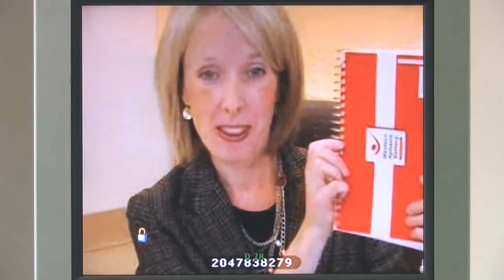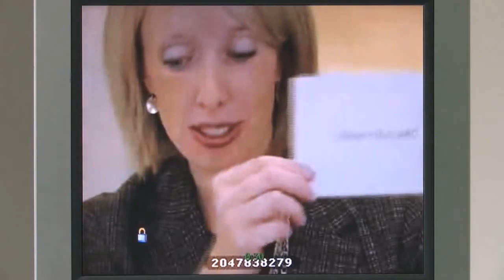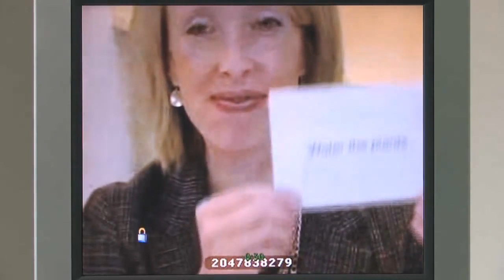Aphasia Assessment and Treatment using Telepractice